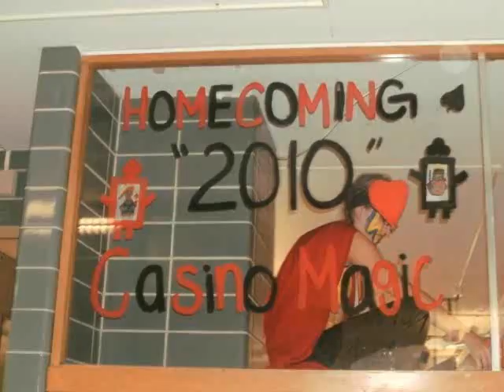Bishop Noll Institute Class of 2012 Senior Video by Chase McDermott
our senior video!